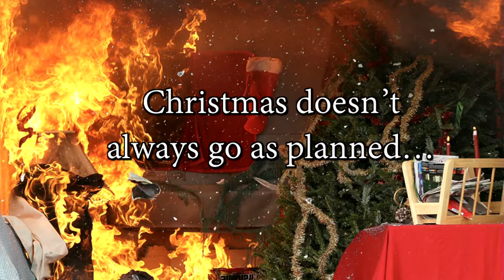Message - 4th Sunday of Advent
12-24-17
9:30 am Service
Pastor Ben Bruns